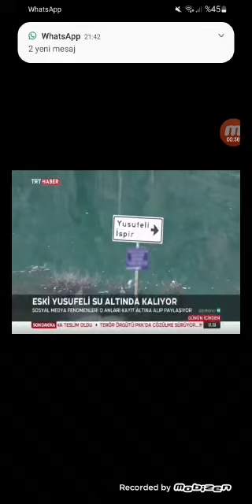TRT haber yusufeline taşınma hikayesini çeken youtuber ve fonemenler ilgi duyağı oldu